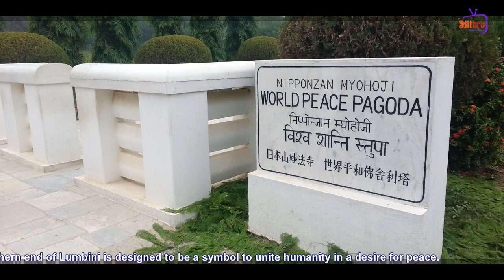World Peace Pagoda || white Stupa || Lumbini Nepal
The large World Peace Pagoda at the northern end of Lumbini is designed to be a symbol to unite humanity in a desire for peace. Constructed by Japanese Buddhist, the monument is colored white with a golden Buddha statue.

The Symbol of Peace is open all days of the week for one and all to visit, explore, learn and get inspired to walk the path of non-violence and to live life in unity, which is a necessity in the world today.
World Peace Pagoda is located at the opposite end to Eternal flame in the Lumbini. It is a large white Stupa, with nice architecture. It is the farthest point from Mayadevi temple

A straight line from the Mayadevi Temple to the Stupa would run right down the centre of the site for 3.2 kilometers (2 miles)